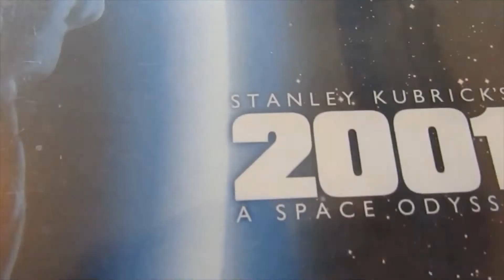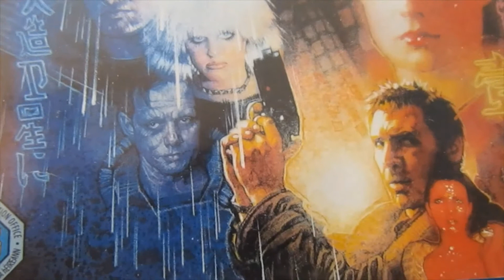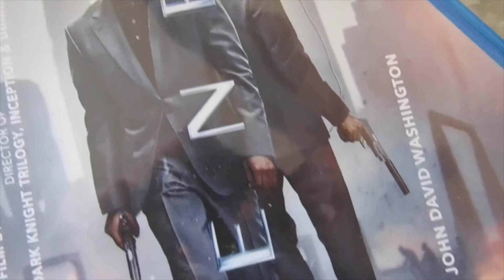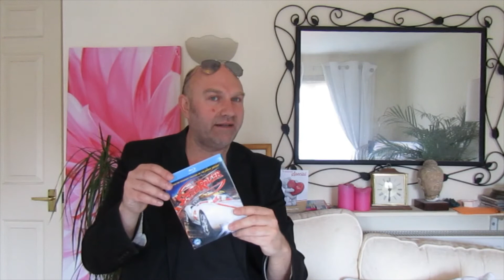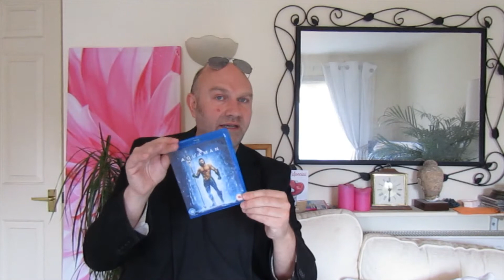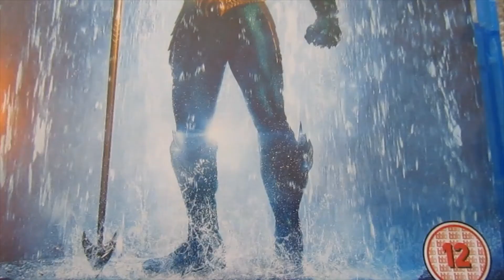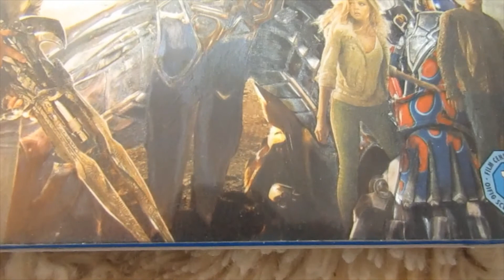Top Quality Blu Ray Movies - Magicalmike Ormerod looks at some of the best quality Bluray Discs !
English magician and magic vlogger , Magicalmike Ormerod, takes a change of scene today, away from the magic videos, and looks at and reviews some of the best in audio visual entertainment--- the best quality blu rays of all time. Films with top bluray discs looked at include The Dark Knight, Aquaman, Bladerunner, Speed Racer , and Skyfall (James Bond) . These are Mike's views on some of the best , reference quality blu rays he's seen . He looks at the value given of standard blu rays, over more expensive 4k blurays .